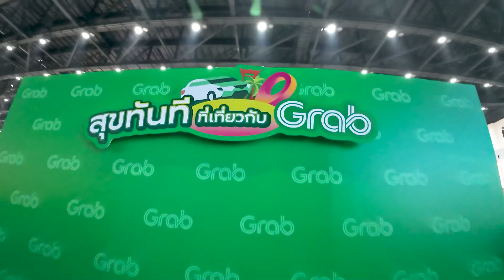เทศกาลเที่ยวเมืองไทย 2567 D3 เบลล่า มอส เดินแฟชั่น ไรอัล เอิร์ธ ต่ายอรทัย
𝒫 ℰ 𝒜 𝒞 ℰ - PEACE CINEMATIC บริการถ่ายภาพ ผลิต vdo
ชอบคอนเทนต์แบบไหนขอมาได้ครับ

P 📷 Photography
E 🧸 Entertainment
A 🎨 Art
C 🎥 Cinema
E 🍲 Eat & Travel

Soundtrack:
Soundtrack: Song Credit
Song: Novael - Coastline